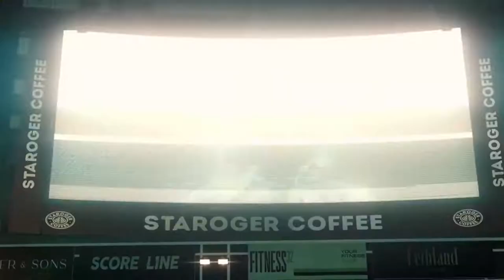Возвращение легендарной команды Mass Effect, продаваемые игры 2020, обзор на Watch Dogs. PRO:ИГРЫ #2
Выпуск новых игр снова переносят? Стоит ли ждать продолжение классической трилогии Mass Effect? И на какие игры россияне потратили больше всего денег в 2020 году?
Обо всём этом ты сможешь узнать во втором выпуске PRO:ИГРЫ!